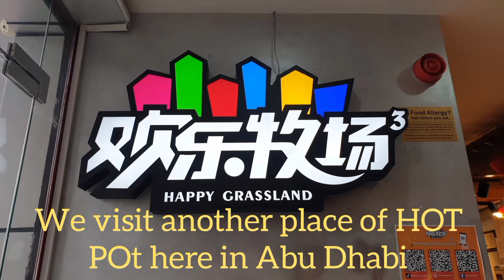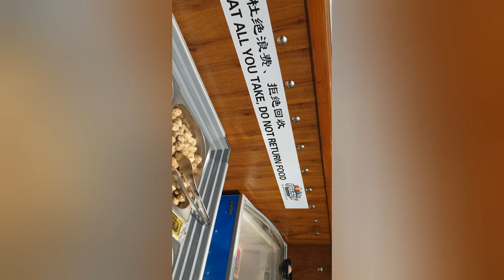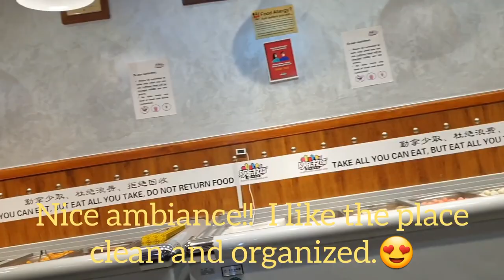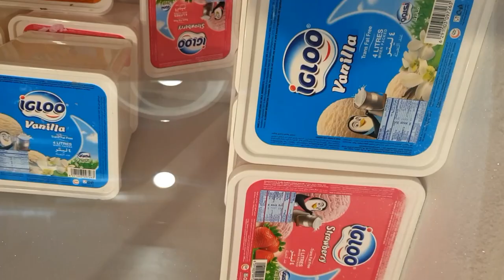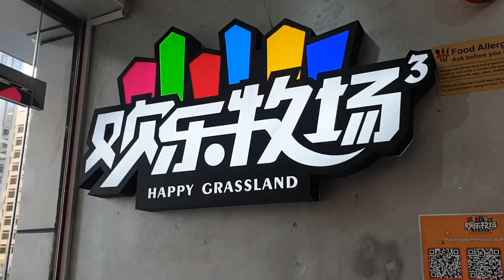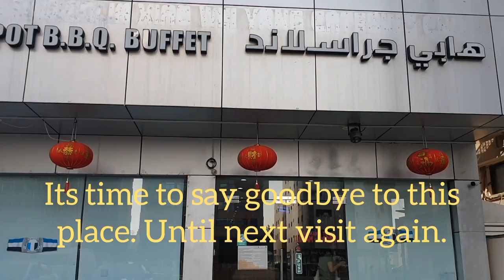EAT ALL YOU CAN-HOT POT IN ABU DHABI and Grill BBQ.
Happiness Grassland Hot Pot and Grill BBQ Restaurant in Abu Dhabi.
The place is properly cleaned and is well maintained. They have wide variety of food. From beef, chicken and seafood for BBQ; to frozen meat and fresh vegetables for hotpot; to sushi's, buns, rice and noodles for buffet; they have a lot to choose from.
"You come hungry and will surely leave with a full tummy."